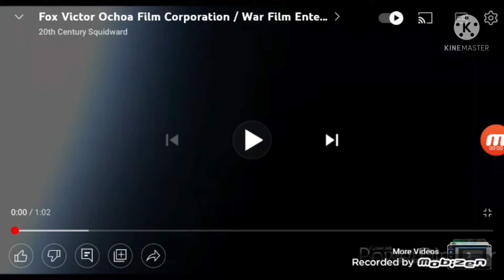Fox Victor Ochoa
No Dislike